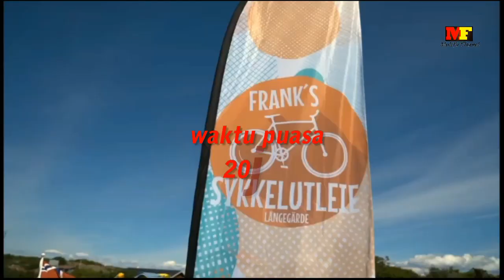9. Negara ini Waktu Puasanya Lama Banget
Indonesia masih bersyukur karna berpuasa hanya 13 jam lebih saja, di 9 negara ini kalian gak akan kuat menjalankan puasa. Ada yang sampai 23 jam berpuasa